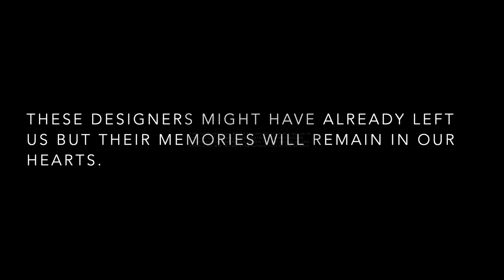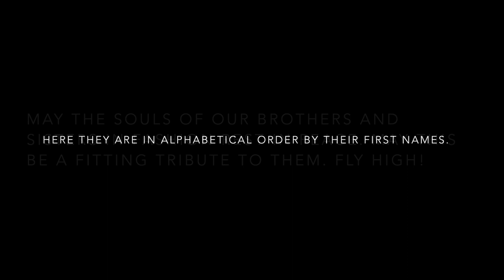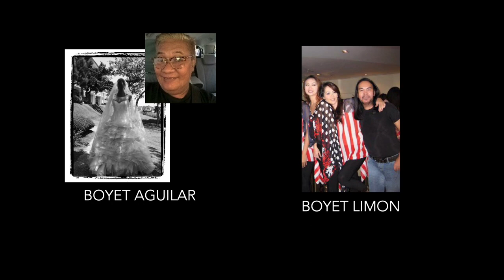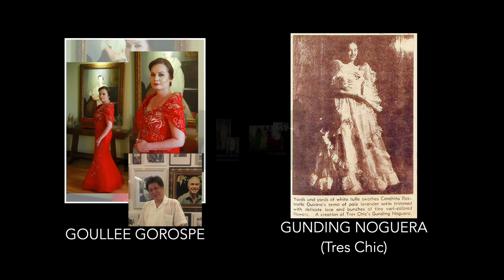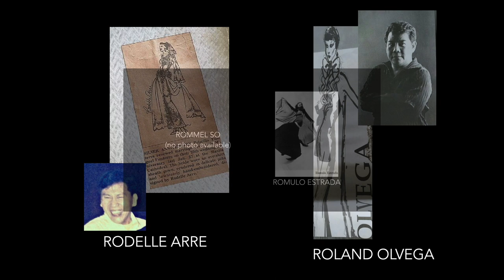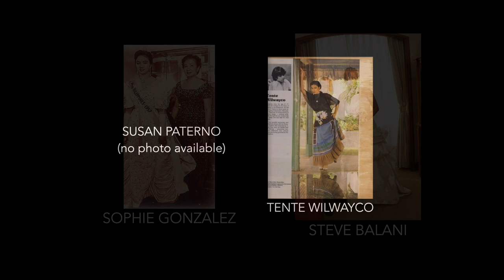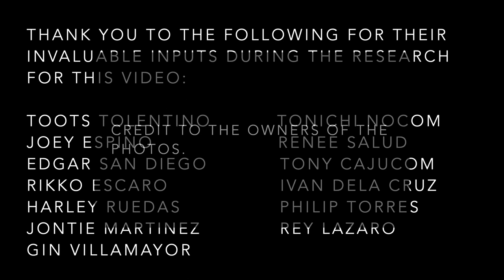(12TH UPDATE) A TRIBUTE TO FILIPINO FASHION DESIGNERS WHO HAVE PASSED-ON